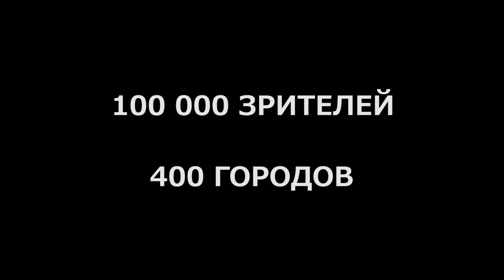Манхэттенский фестиваль короткометражного кино 2021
Смотрите с 23 сентября в кинотеатре Родина!

Фестиваль MANHATTAN SHORT объединяет кинотеатры и арт-площадки 500 городов мира на 5 континентах для одной цели: просмотра хитов короткого метра самого масштабного фестиваля в мире!

Вас ждут 10 коротких киноисторий из США, Великобритании, Афганистана, Северной Ирландии, Франции, Норвегии, Италии и Канады, объединенные Manhattanshort в одну программу, удивительно точно описывают картину современного мира. Созданные в разных уголках планеты фильмы Manhattan Short  неизменно удивляют и позволяют путешествовать вокруг света, встречать самых разных людей, узнавать невероятные истории и переживать сильные эмоции.

Голосуем за лучший короткометражный фильм фестиваля!